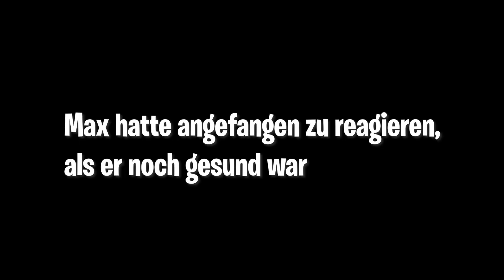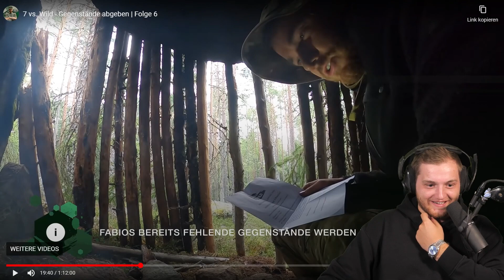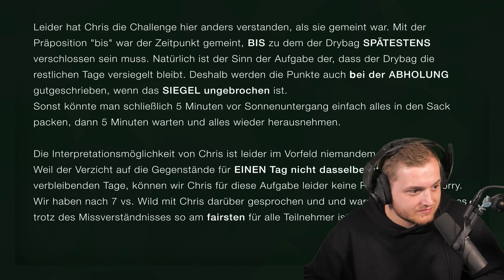🤯😱REAKTION auf 7vs.WILD- Gegenstände ABGEBEN! | Trymacs Stream Highlights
Heute reagiert Max auf die 6. Folge von 7vsWild!

Viel Spaß!

• Twitch (Livestream fast täglich ab 18/19 Uhr!)